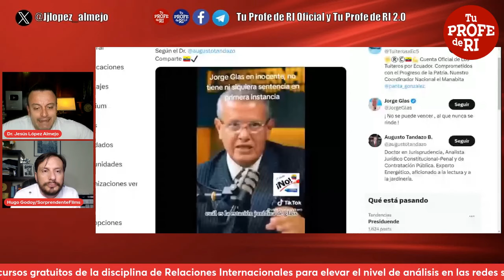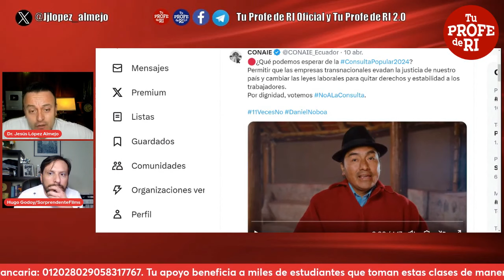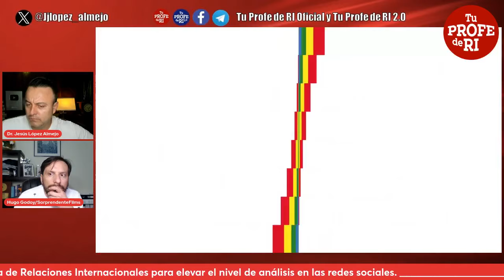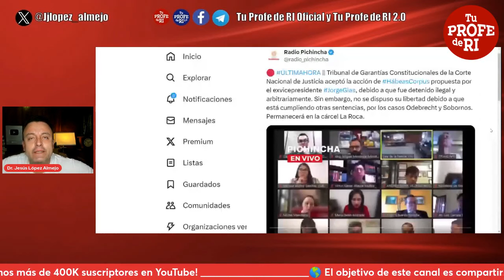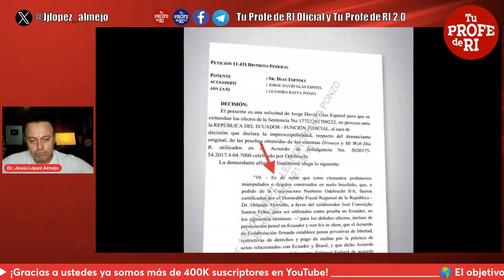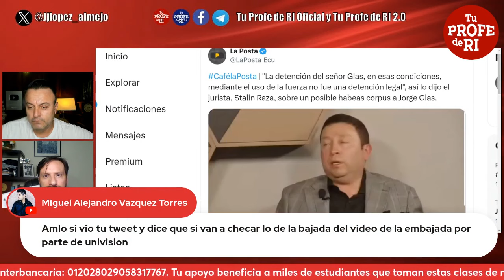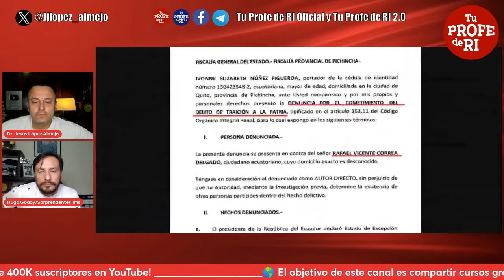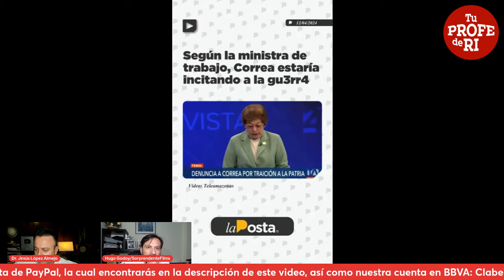JORGE GLAS ES INOCENTE, PERO SEGUIRÁ EN LA CÁRCEL ¿QUÉ PASARÁ?